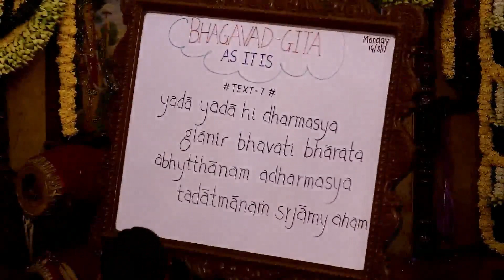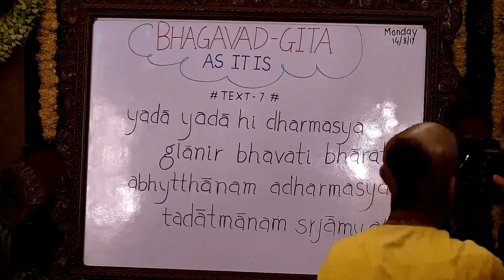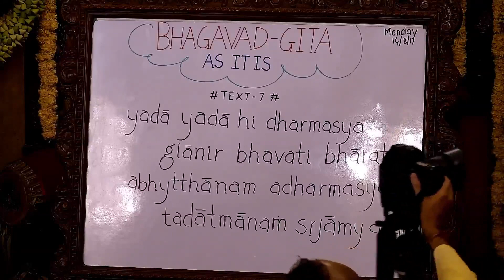Janmastami Festival-Supreme Position Of Krishna by Radhika Vallabh Prabhu at ISKCON Chowpatty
Janmastami Festival-Bhagavad Gita 4.7 -Supreme Position Of Krishna by Radhika Vallabh Prabhu at ISKCON Chowpatty on 14 Aug 2017